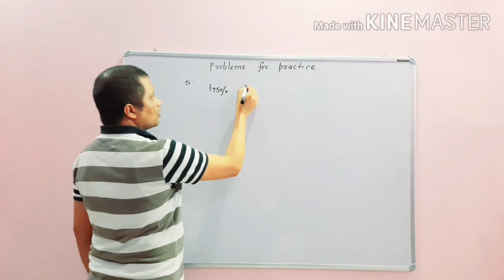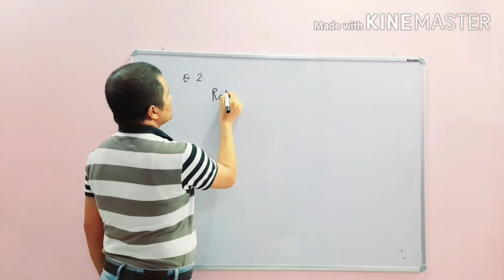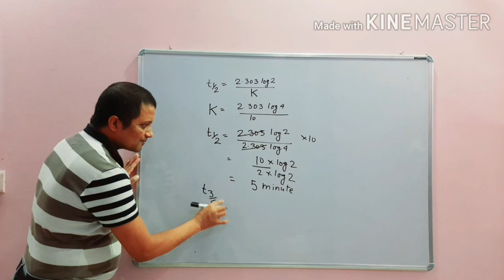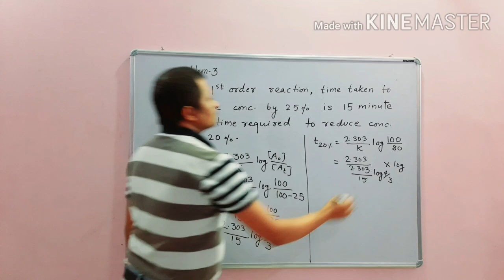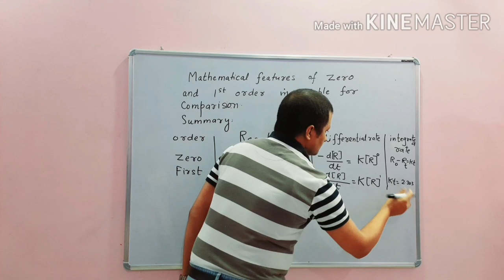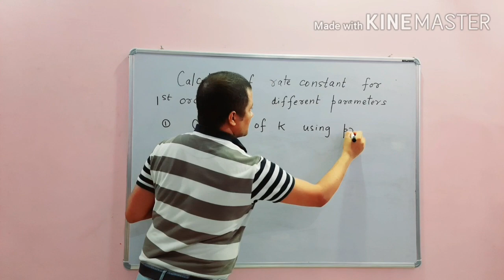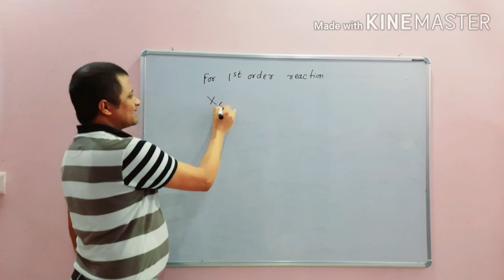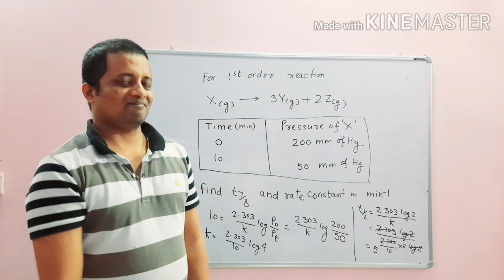Class-12 Chemical kinetics, Lecture-11,Topic-First order kinetics,Calculation of K using pressure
Understanding chemistry in easier and interesting ways.

You can also ask doubt on WhatsApp no.-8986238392

Class-12 Chemical kinetics lecture